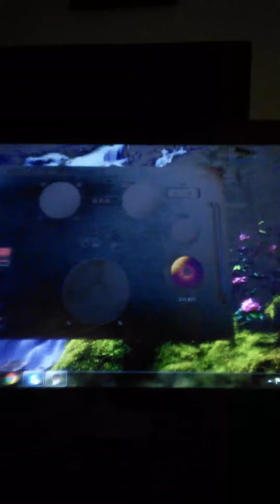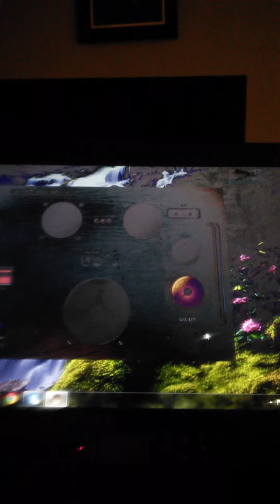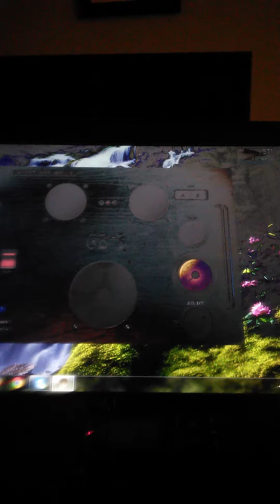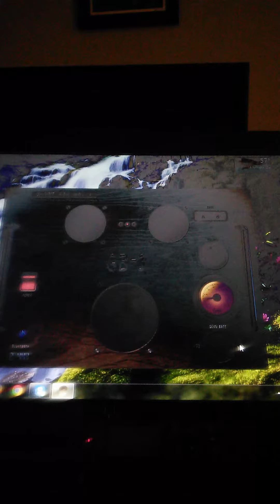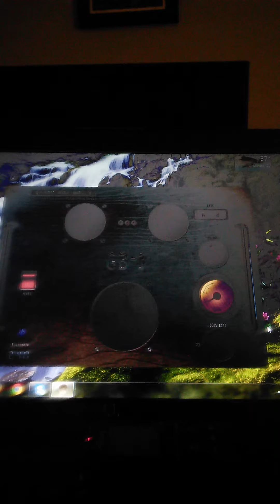GB1 my room 1/10/15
Spirit communication